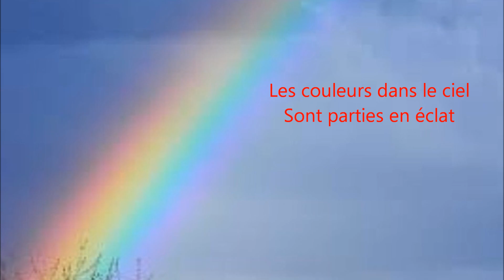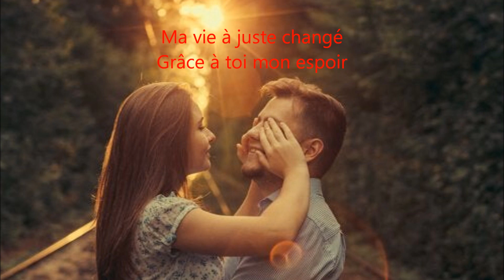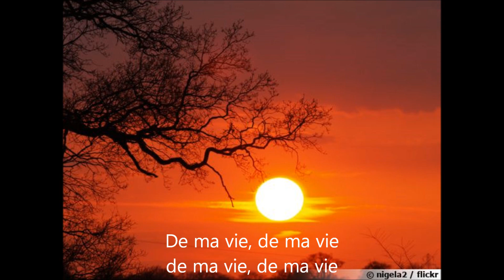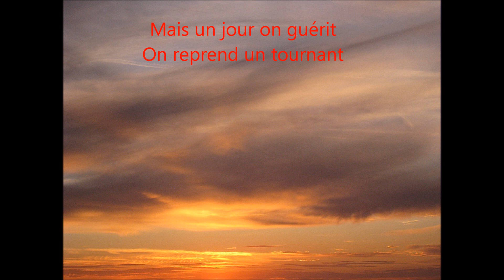Mon plus bel espoir : Dimitri Shaw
J'ai écrit un nouveau texte sur Vierzon , la très belle chanson d'Yves Jamait.